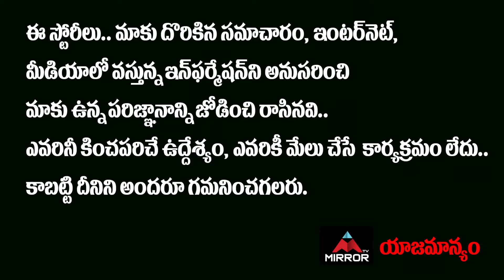Unstoppable with NBK Becomes Most Watched Telugu OTT Show | Balakrishna | Aha | Mirror Tollywood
10.My Village Show Anil Geela About Bigg Boss 5 Telugu Entry | Anil Geela Wife Amani | Mirror Tollywood